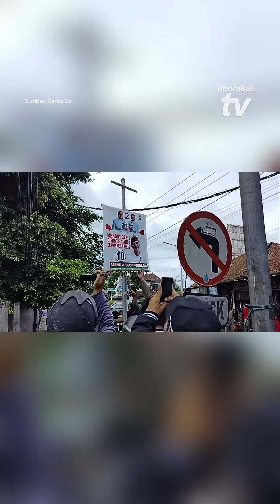APK Ditertibkan Di Mengwi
Memasuki masa tenang pemilu 2024, Bawaslu, KPU, Satpol PP, dan komponen terkait di Kabupaten Badung melakukan penertiban APK yang masih terpasang di beberapa titik di Kabupaten Badung. Pelaksanaan penertiban APK salah satunya menyasar daerah Mengwi, Kabupaten Badung, Senin pagi.

Penertiban APK diawali menyasar di jalan protokol wilayah Mengwi, dengan harapan pada Selasa 13 Februari 2024 seluruh APK telah turun atau bersih di seluruh wilayah Kabupaten Badung.

Dalam upaya penertiban APK, pengawas di TPS telah diinstruksikan agar pengawas dapat memantau agar di sekitar TPS bersih dari APK. Dalam pelaksanaan masih ditemukan APK di beberapa titik disekitar jalan protokol di daerah Mengwi.